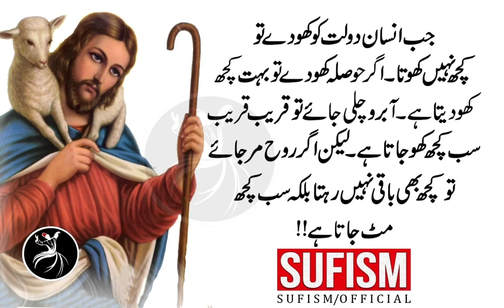Jannat Mein Khush Akhlaq Maratib Zaror Paye Ga Agaracha Ibadat Kam Karta Ho | Sufism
Jab Insaan Dolat Kho Day To Kuch Nai Khota Agar Hosla Kho Day To Sab Kuch Kho Deta Hai.